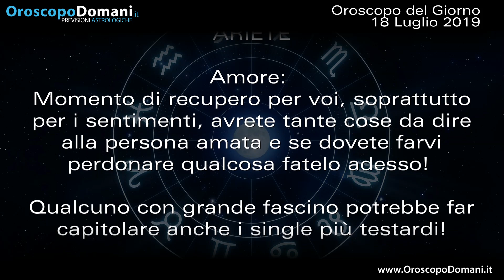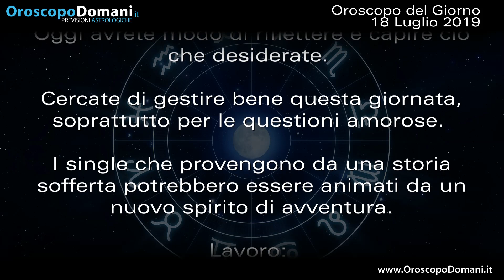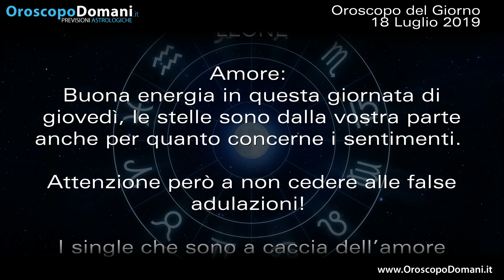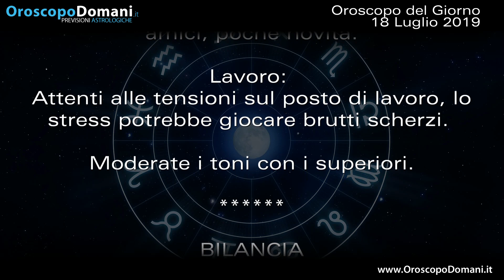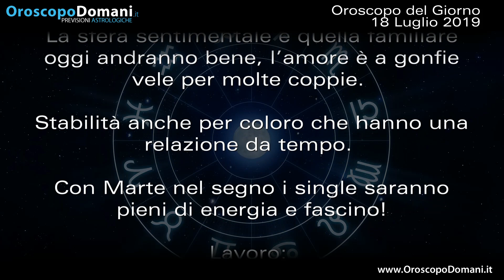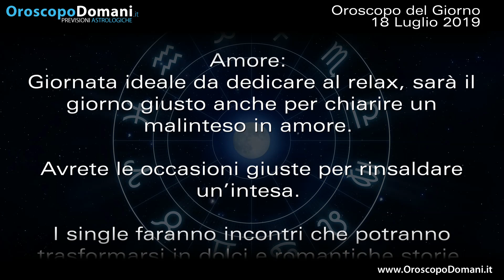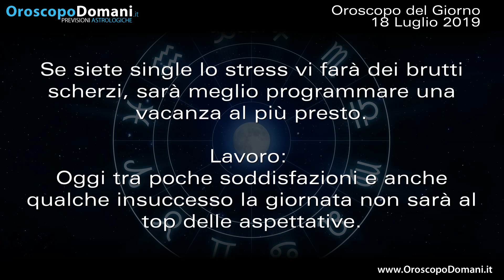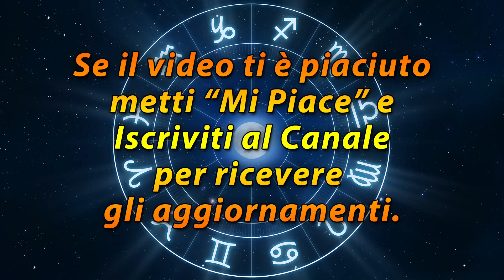Oroscopo del Giorno Giovedì 18 Luglio 2019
Toro oggi avrete modo di riflettere e capire ciò che desiderate. Bilancia oggi potete ricevere delle risposte che riguardano il lato sentimentale, chi ha già una storia potrà fare progetti importanti con la persona amata. Scorpione la sfera sentimentale e quella familiare oggi andranno bene, l’amore è a gonfie vele per molte coppie. Le previsioni per tutti i segni nell’Oroscopo del giorno 18 Luglio 2019.